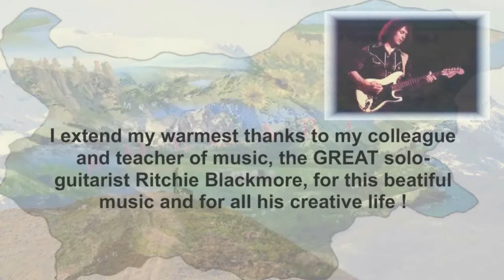Sea And Mountain Resorts In Bulgaria